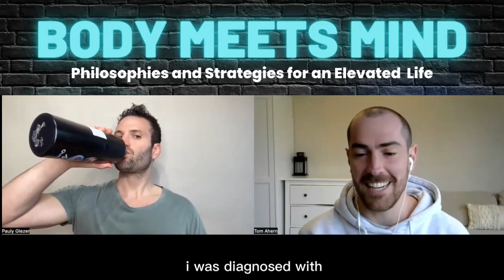158: Welcome to the Body Meets Mind podcast, the podcast within the podcast!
Hello and welcome to the Body Meets Mind podcast - the podcast within the podcast! Paul, and Tom here, and we are exploring philosophies and strategies for an elevated life. We are so excited to present to you all the hard work that we've been working on behind the scenes. We've been developing great interviews and some really, really excellent podcasts where Tom and also just talk about things that nourish our mind as well as our body and everything in between. We're taking top down approaches and bottom up approaches that relay my experience as a counsellor and Paul's experience as a health and wellness coach for human optimisation performance, purpose, and meaning.

About Tom:

Tom works as a Counsellor, and has been working in the mental health space for over five years. Tom enjoys working with both individuals and couples, helping people identify their patterns, integrate their pasts, and live more fulfilling lives. Tom’s interests include existential psychotherapy, relationship and grief/bereavement counselling as well as helping people cultivate meaning and purpose whilst navigating difficult life changes. He also has experience in anxiety-based disorders such as panic disorder and OCD. Outside of work, Tom enjoys reading and writing, and a self-confessed coffee addict!